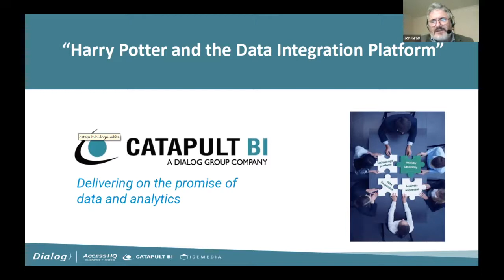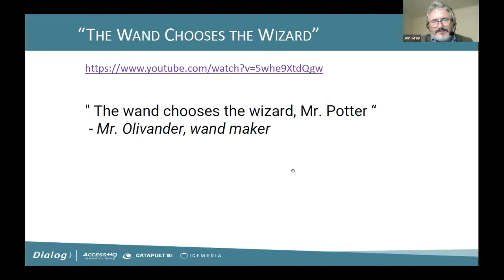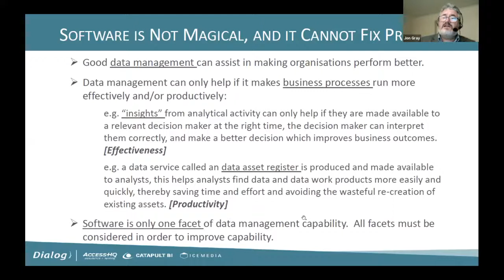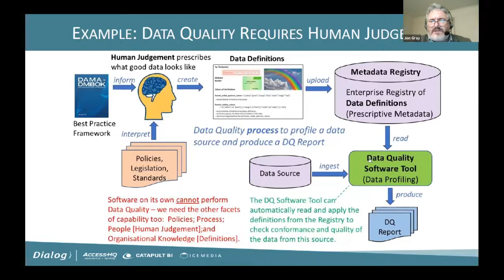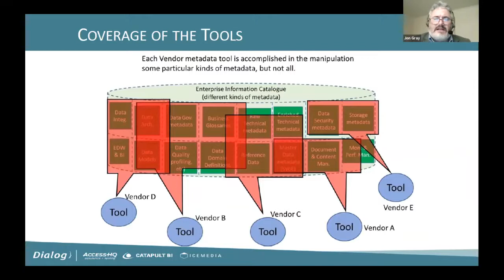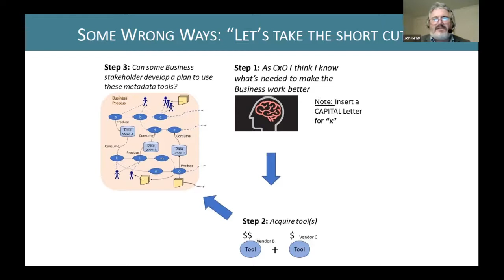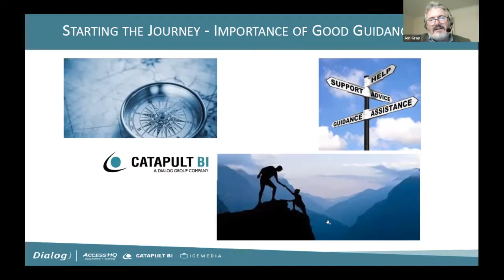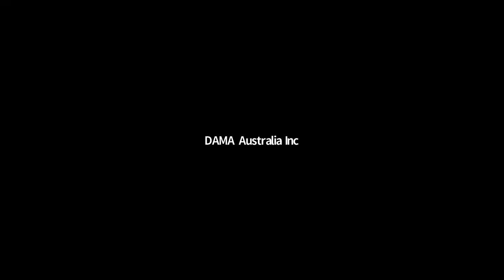Harry Potter and the Data Integration Platform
This is a reflection on the common belief in the “magical” power of software to fix data management problems.  Just as the wand chooses the wizard, the right software will find its way into your enterprise, and “Hey presto!” you have a working data management solution.  Sometimes, this does not work as well as it should, but the failure is usually attributed to using the wrong wand or the wrong incantation.  When found, the right wand will surely remediate the failure and deliver the solution that you have been looking for.

This is, of course, pure hogwash.  Once this belief has been de-bunked, we explore in detail what data management software can (and cannot) do to enhance good practice and uplift data management capability.  We consider when and how to use this software properly, and then describe the right and wrong ways to procure it.